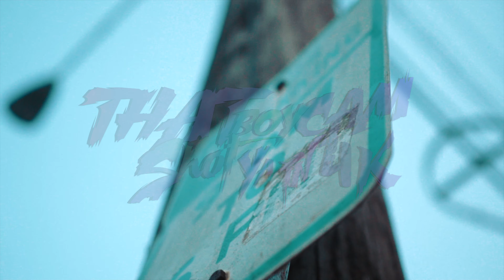YNM Boogie - Wrong Ones (Official Music Video)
We the wrong ones coming round looking for trouble.